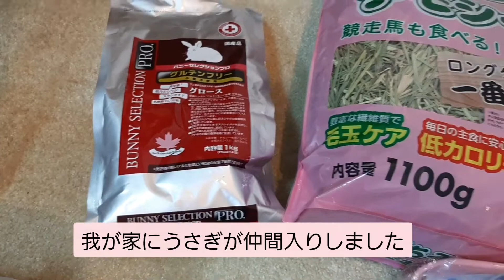【うさぎ】ネザーランドドワーフを飼うための準備をしました